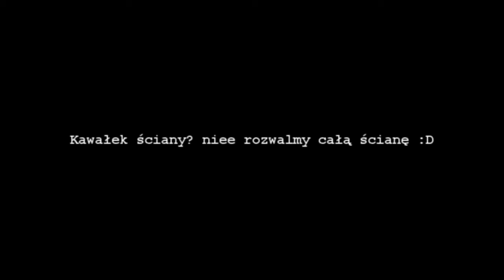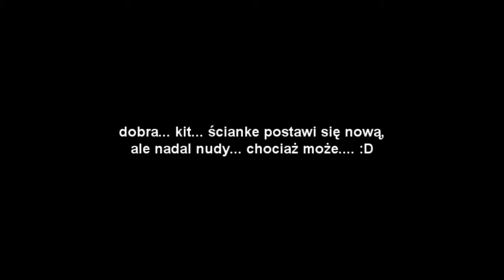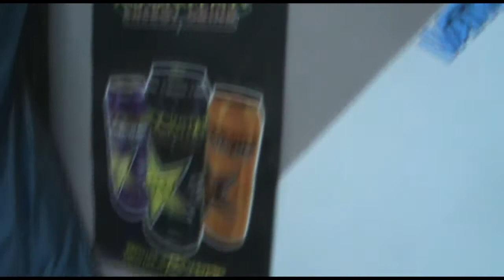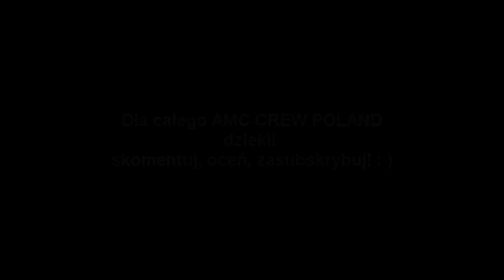AMC CREW - po godzinach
wyburzanie ścianki gołymi rękoma, jazda Ogarem 205 z niedokręconym kołem, Keeway Hurricane na śniegu + piwko. tak spędza czas ekipa AMC Crew w oczekiwaniu na kolejny sezon :))